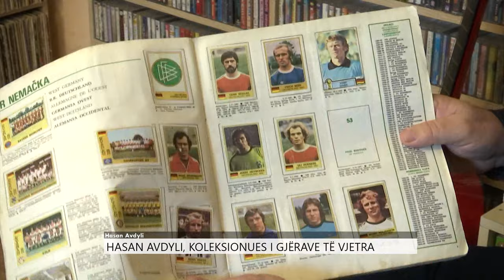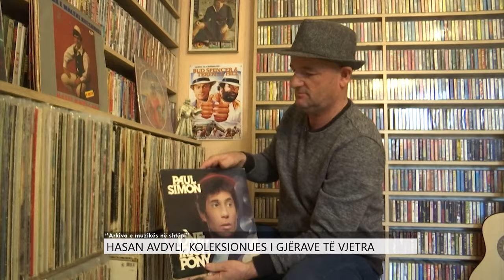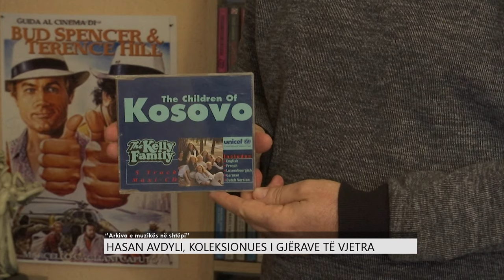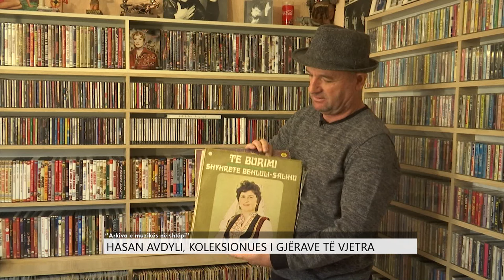Hasan Avdyli, koleksionues i gjerave te vjetra